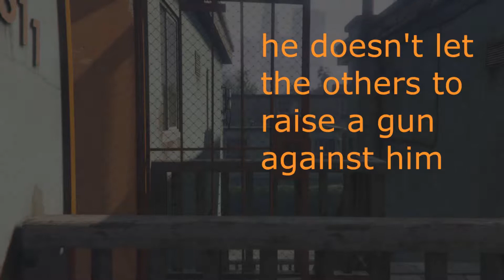SOME REASONS TO YOU TO LOVE TREVOR PHILIPS \\ GTA V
Trevor Philips - greatfull character, problematic, but simple as 1 cent.